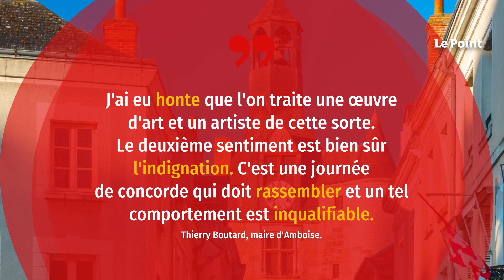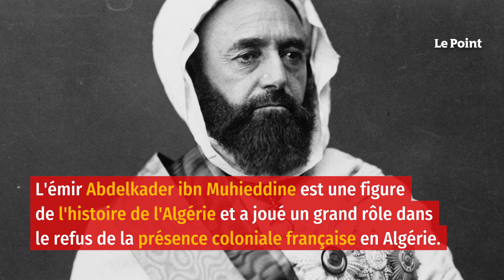Une sculpture représentant le héros algérien Abdelkader vandalisée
Une sculpture rendant hommage à Abdelkader, héros algérien et figure de la résistance à la colonisation française au XIXe siècle, a été vandalisée à Amboise, où il avait été détenu, samedi 5 février. L'œuvre, intitulée « Passage Abdelkader » et signée de l'artiste tourangeau Michel Audiard, représente l'émir découpé dans une feuille d'acier rouillé. Elle a été largement dégradée dans la partie basse de la structure. Si l'inauguration de la stèle a été maintenue, le maire d'Amboise Thierry Boutard (DVD) a fait part de son « indignation ».